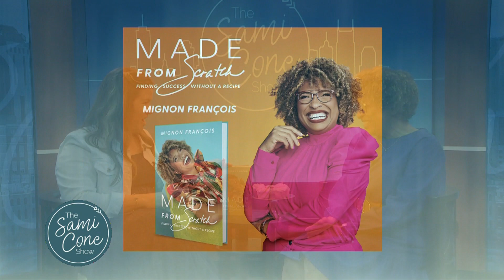Mignon Francois Interview: Director of Joy & Founder of The Cupcake Collection on Faith & Business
In my TV interview with Mignon Francois on The Sami Cone Show, I talk with the Founder of The Cupcake Collection about:
- her story
- how one of her lowest points turned into one of her brightest ideas
- how she balances business and motherhood
- The best piece of advice she would go back and give herself 15 years ago

She pours into young women in such a unique way; keep watching until the end as she leaves us with how she inspires them.

Don’t wait to try her delicious offerings in Lenox Village or all around Nashville.

Mignon François is a #1 national best-selling author, entrepreneur and renowned baker who has inspired millions on her journey of going from drowning in debt to building a multi-million-dollar cupcake empire – The Cupcake Collection.

This episode originally appeared on the April 2024 episode of The Sami Cone Show

The Sami Cone Show shares generational wisdom for today’s woman;
a show for women who know enough to know they don’t know it all...but are still willing to learn, fill in the gaps & try new things.

Watch live on NewsChannel 5+ (Nashville) and online the 2nd Friday or each month at 1 PM CT & re-airing the next Saturday at Noon.